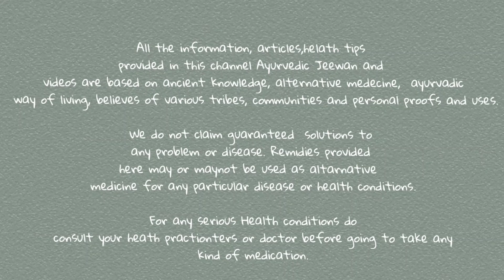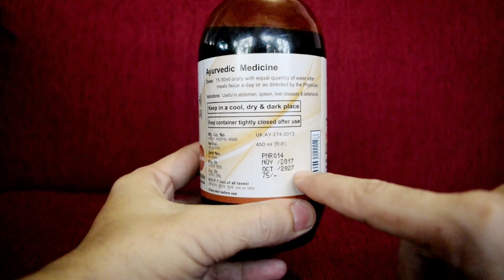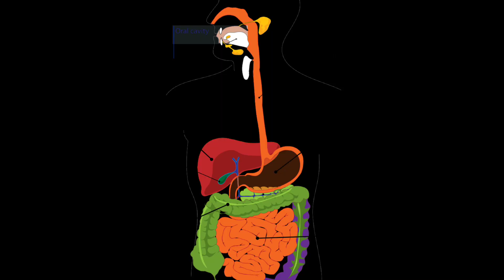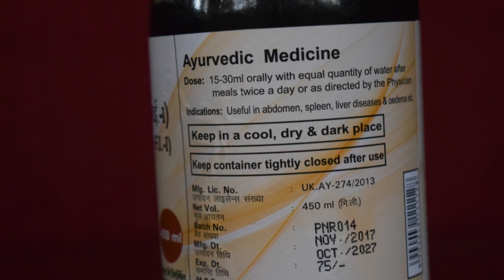पुनर्नवारिस्ट | Patanjali Punarnavarishta ke fayde| Punarnava Liver ke rog, Kidney Failure ka ilaj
लिवर सिरोसिस का  दवा  Punarnavarishta has many health benefits. It is  excellent medicine for Liver disease, Kidney disease, spleen Liver cirrhosis, and Digestive issues. It is believed that purnarnava is capable of cure Kidney failure, Kidney stone, and many UTI Problems. In liver disease Punarnavarishta is capable of curing liver cirrhosis, Jaundice, Anaemia, Blood Problems. Punarnava is also very effective for weight loss and Arthritis. Patanjali Punarnavarishta also cures Oedema, spleen problem, digestive Issues like gas bloating and indigestion.

Purnarnavarishta shyrup is also made by Dabur and Baidyanath.
Patanjali Punarnavarista price is 75/- Only.